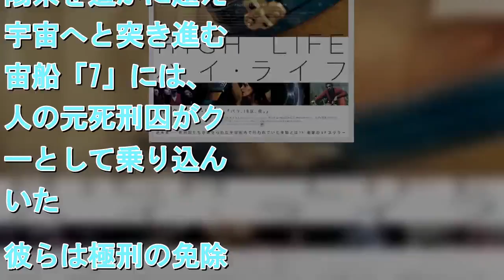宇宙船内に謎の赤ん坊、禁断の人体実験とは…「ハイ・ライフ」予告編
「ハイ・ライフ」ビジュアル （C）2018 PANDORA FILM - ALCATRAZ FILMS    　［映画.com ニュース］　ロバート・パティンソン主演、仏女性監督クレール・ドニの最新作「ハイ・ライフ」の日本版予告編とキービジュアルが公開された。 　終身刑や死刑を言い渡された囚人が乗る宇宙船内での人間模様をサスペンスフルに描いたSFスリラーで、パティンソンはミステリアスな主人公モンテを演じる。共演に国際派女優ジュリエット・ビノシュ、「サスペリア」のミア・ゴスら。 　予告編は、宇宙船内になぜか赤ん坊がおり、不穏な空気が漂う船内の映像を背景に、主人公モンテの「実験体として再利用される」「宇宙で胎児を産んで育てる」と言う衝撃のモノローグが重なる。究極の密室である宇宙船で何が行われているのか、期待が高まる映像だ。 　太陽系を遥かに超えて宇宙へと突き進む宇宙船「7」には、9人の元死刑囚がクルーとして乗り込んでいた。彼らは極刑の免除と引き換えに、同乗する女性科学者ディブスが指揮する実験に参加することになったのだ。やがて、目標地であるブラックホールが少しずつ迫りくる。 　 「ハイ・ライフ」は、4月19日ヒューマントラストシネマ渋谷ほか全国で順次公開。本作のインターナショナルポスターを使用した特製ポストカード付き全国共通前売鑑賞券（\1500）が3月9日から発売される。